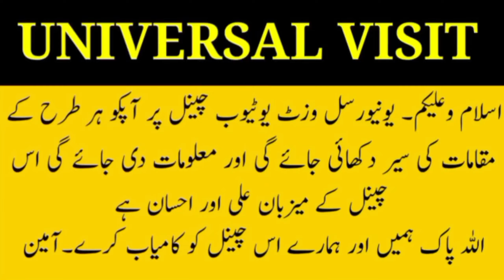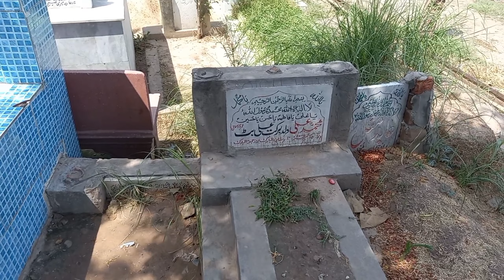Baba Makha Malang